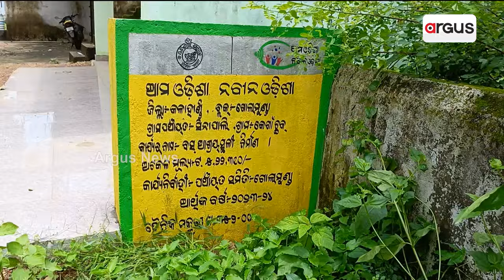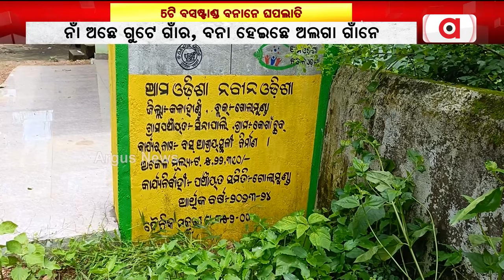ଗୋଲାମୁଣ୍ଡା ବ୍ଲକନେ ଚୁରି ହେଇଗଲା ୫ଟି ବସଷ୍ଟାଣ୍ଡ || Bus Stand Corruption || Kalahandi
ଗୋଲାମୁଣ୍ଡା ବ୍ଲକନେ ଚୁରି ହେଇଗଲା ୫ଟି ବସଷ୍ଟାଣ୍ଡ । ନା ଅଛେ ଗୁଟେ ଗାଁର, ବନା ହେଇଛେ ଅଲଗା ଗାଁନେ । ଆଘରର୍ ବିଜେଡି ସରକାରକଁର୍ ଠିକାଦାର ଭାବ୍ ନା ଭୋଟ ଲାଗି ଥିଲା ନୂଆ ଚାଲ୍ ।